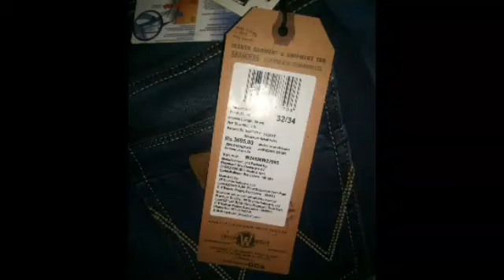Collection of branded jeans // Deseal, Zara, tommy, Benetton, Lee, calvin klein. ...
A.K.  FASHION
(( Hub of shirt, t-shirt, jeans, in wholesale and retail price both))

Some collection of jeans

And more collection of shirts, T-shirt and jeans